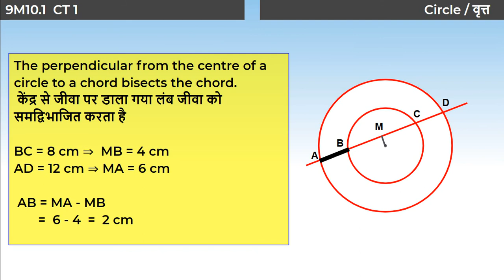7. 9M10.1 CONCEPT TEST 1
Chapter: वृत्त